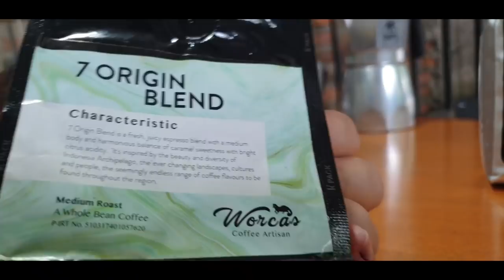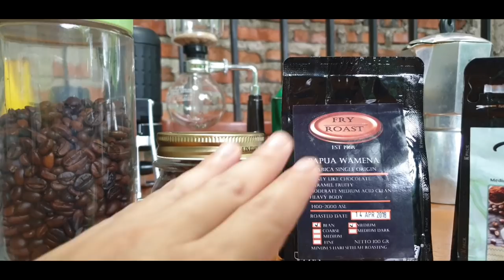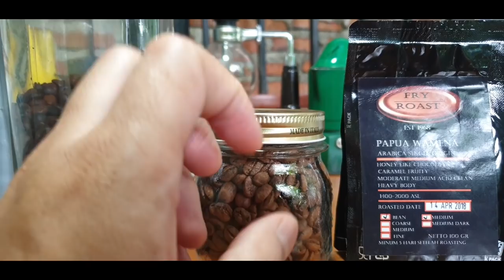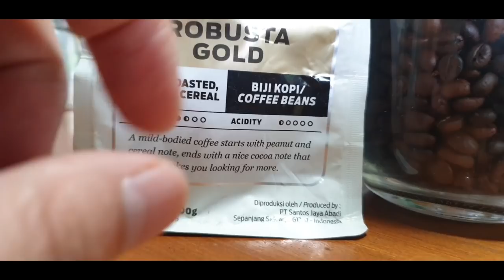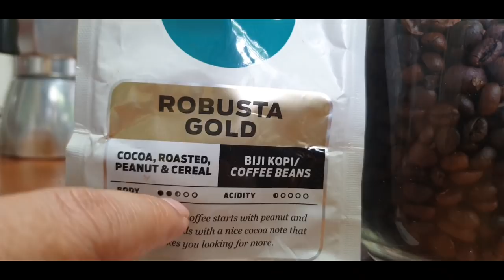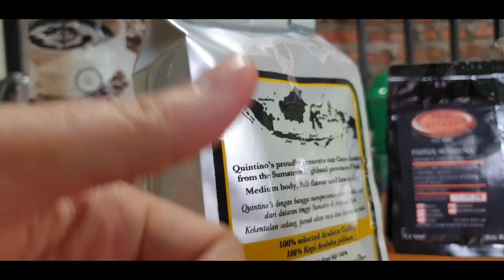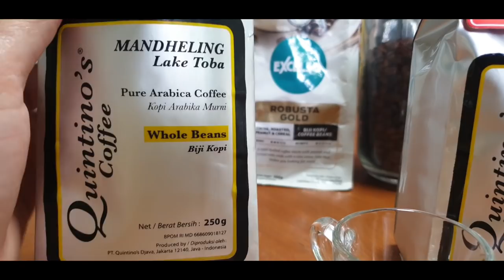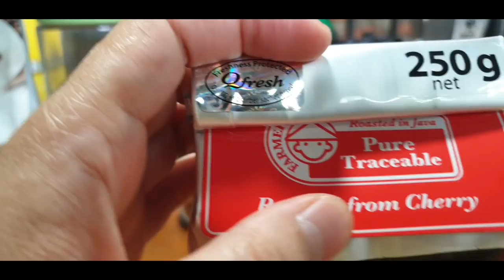KOPI ARABIKA SINGLE ORIGIN ATAU ROBUSTA ONLY BISA DIBIKIN KOPI SUSU KEKINIAN?? BISA, TAPI......